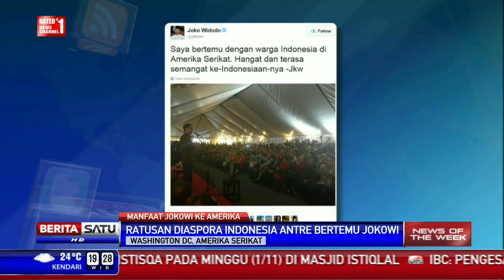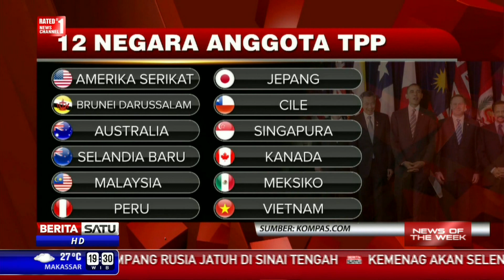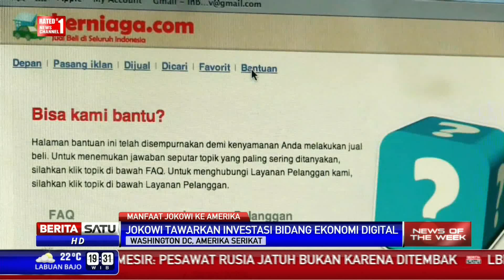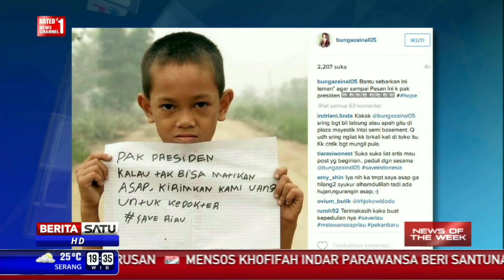News of The Week: Manfaat Jokowi ke Amerika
Di tengah pro kontra, Presiden Joko Widodo tetap melawat ke Amerika Serikat. Kepada raksasa teknologi Amerika, Jokowi menawarkan peluang investasi bidang ekonomi digital kreatif.

Facebook.com/BeritaSatuTV
Youtube.com/BeritaSatu